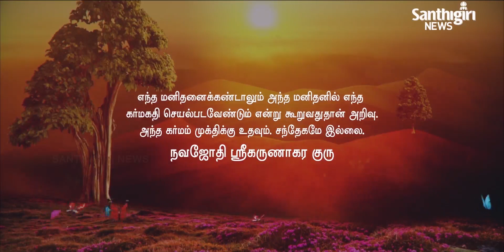Today’s Guruvani - Tamil | 17 - 04- 2021